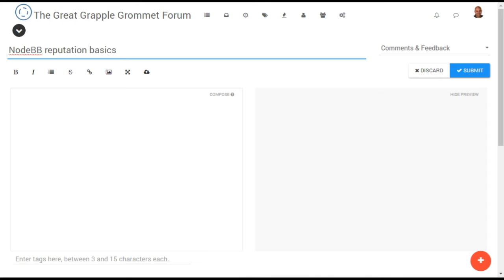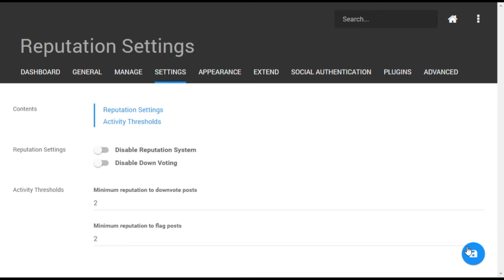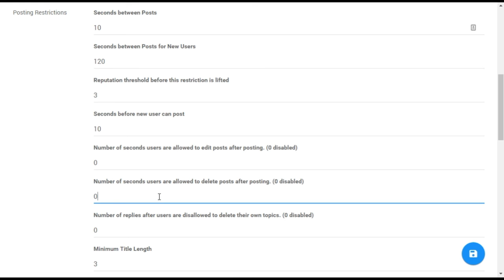NodeBB reputation basics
This video covers the basics of the reputation system for NodeBB forums.